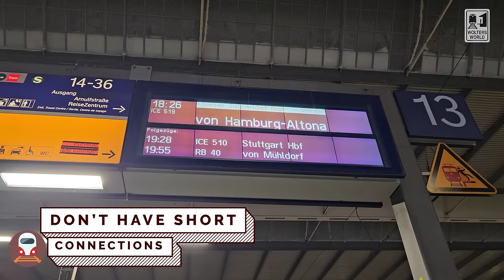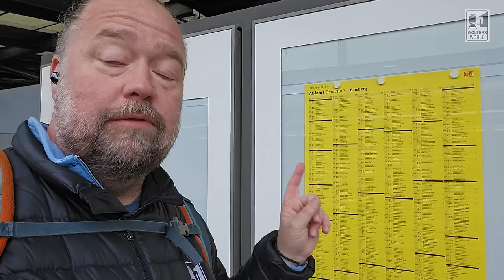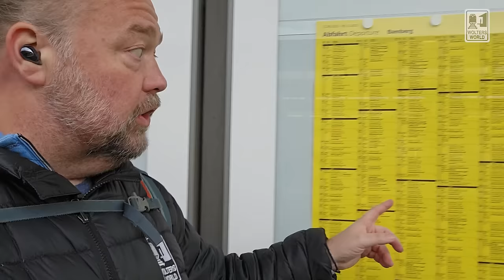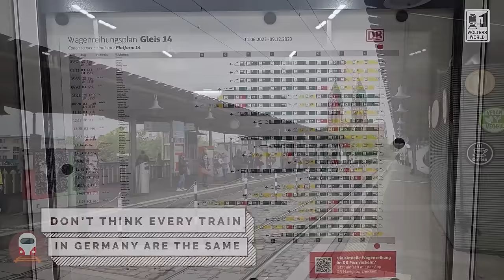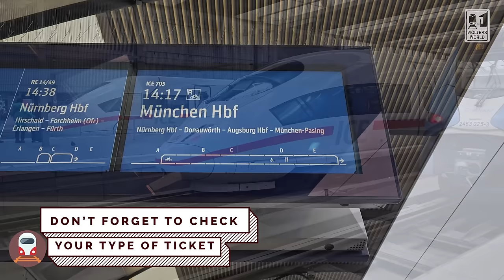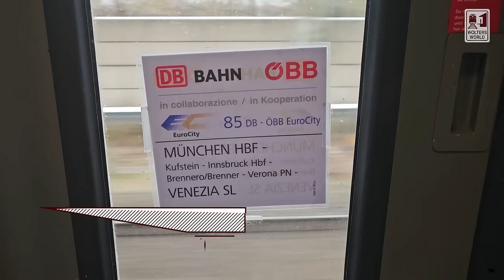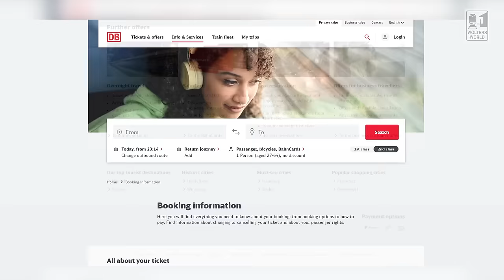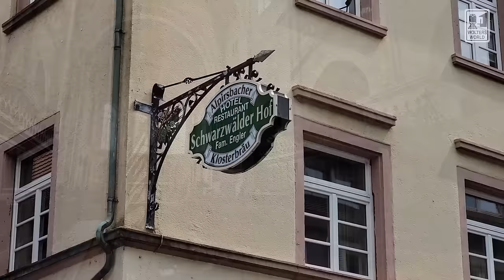The Don'ts of German Trains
Whether you are traveling to Berlin, Munich, Cologne or Dusseldorf you are probably going to be taking the train in Germany. Here we go through what tourists should know about taking the train in Germany. The Do's and Don'ts of German Train Travel. The Deutschebahn can show you all of Germany.
Filmed in Bamberg, Germany